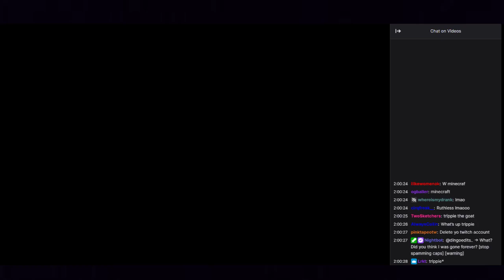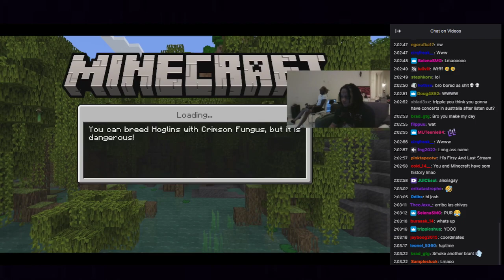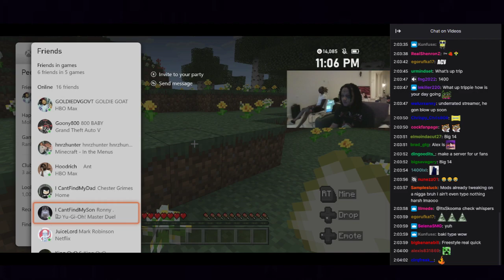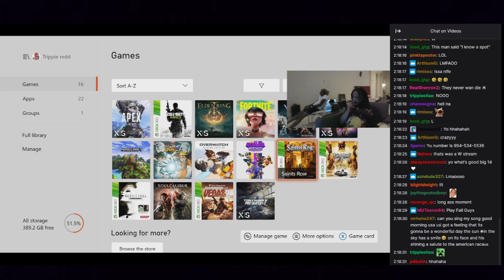Trippie Redd plays MINECRAFT live on Twitch!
sub pls i want clout (im not trippie obviously lol)